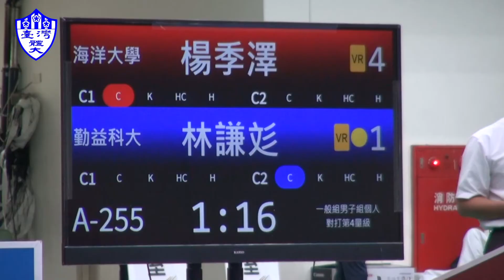中華隊於東奧取佳績 成選手停練期間一大動力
今天跟大家介紹一支特別的校隊
👉🏻海洋大學空手道隊 👈🏻
他們在一般男生組每一量級皆有派出選手
這對一般組來說相當不容易😯
要如何讓大學才接觸空手道的選手敢上場?
趕快點開影片收看今天的新聞